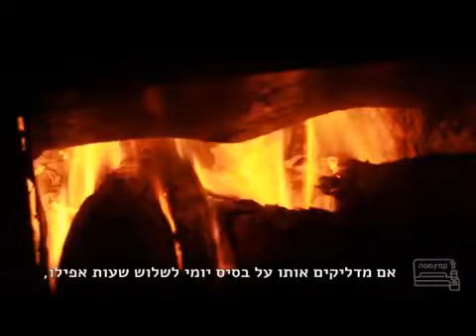לחיות עם קמין מסה